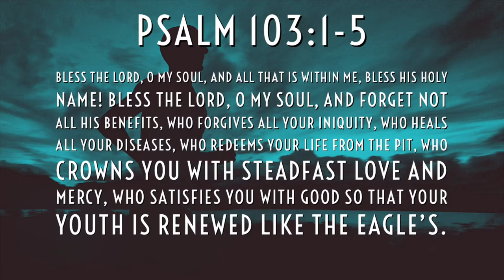DEVOTION NO. 2 - Thursday- July 30, 2020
Devotion No.2, Word of God before we start our day.

Verse for today is Psalm 103: 1-5